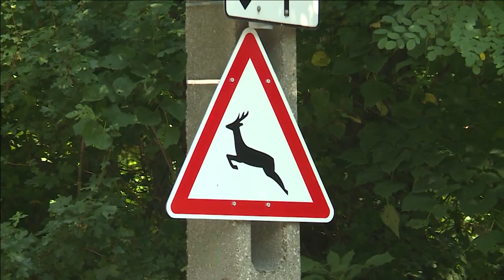Vadveszély az országutakon